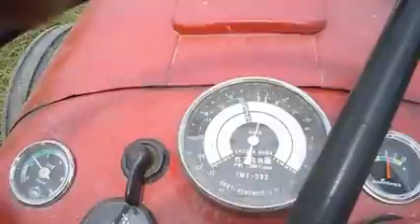Strižna kosa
Košenje strižnom kosom, IMT 533. 2. direktna brzina